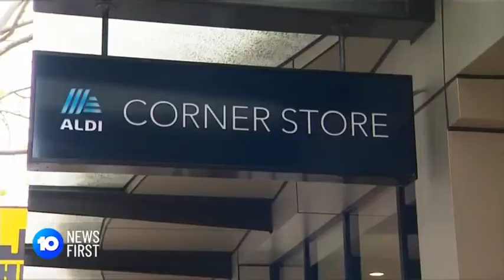Dr Mohamed Fareh on Ten News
Scientists at Peter Mac and the Peter Doherty Institute for Infection and Immunity (Doherty Institute) have found a way to stop the SARS-CoV-2 virus from replicating in infected human cells, in a major step towards a new treatment for this and future pandemic viruses.